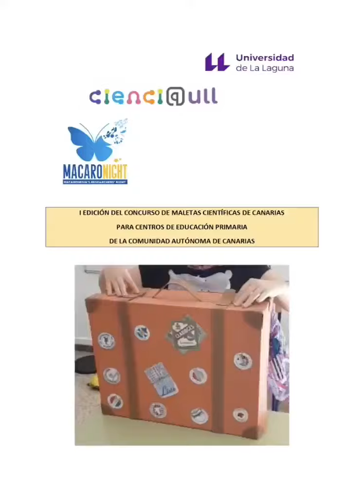🎓 CEιP Pυerтo del Roѕαrιo: 𝗠𝗮𝗾𝘂𝗲𝘁𝗮 𝗔𝗗𝗡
Maqueta ADN,  6º de primaria, CEIP Puerto del Rosario.

Trabajo presentado a la I Edición del Concurso Escolar Maletas Científicas, una iniciativa enmarcada dentro del proyecto MacaroNight 2020.